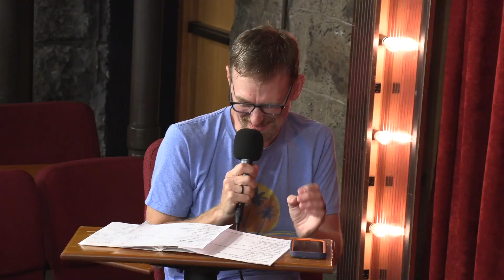EP508 with Geoffrey Asmus | No Laugh Track Podcast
This week Justin sits down with Geoffrey Asmus! Topics include: Family coming to shows, Living in New York, and Justin's near car crash!